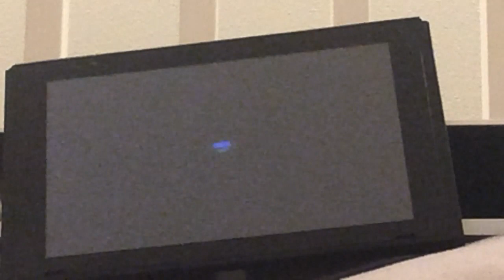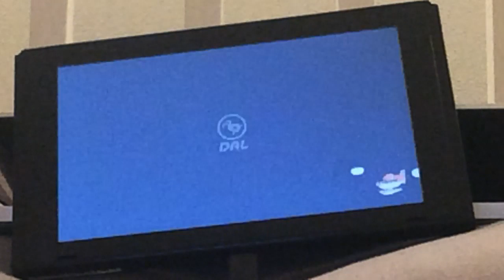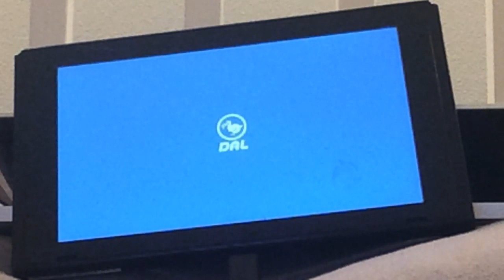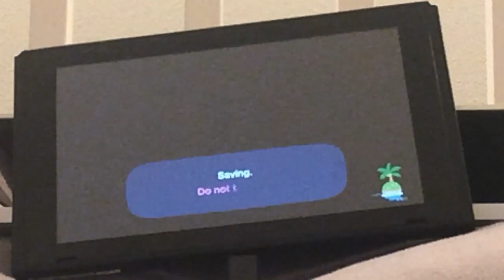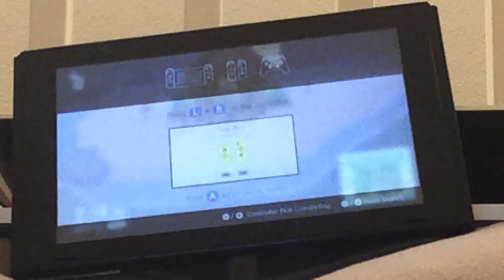Animal crossing new horizon episode 1, time to travel